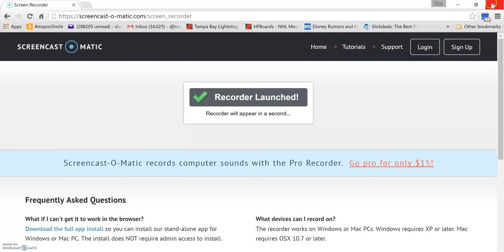Minecraft Minigame Mania (Minecraft PC) #2 General Cluck Smash Heroes